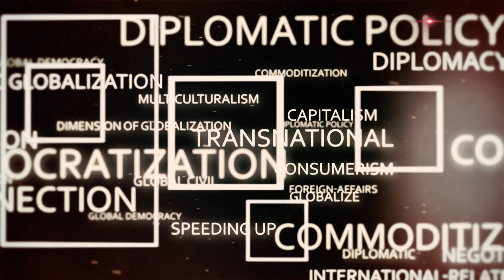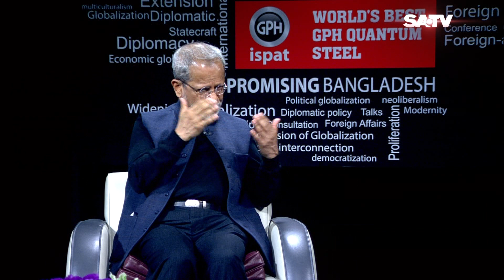Imtiaz Ahmed | PROMISING BANGLADESH | EP- 12 | SATV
PROMISING BANGLADESH
Guest: Imtiaz Ahmed
Professor of International Relation, University of Dhaka
Anchor: Dr. Sinha MA Sayeed

SA TV Location:
Bangladesh